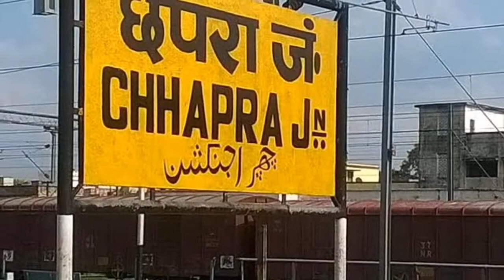Chapra Bihar Saran District | Saran City Saran Zila | Chapra Junction, Khesari Lal Yadav In Chapra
Chhapra is a city and headquarters of the Saran district in the Indian state of Bihar. It is situated near the junction of the Ghaghara River and the Ganges River.

Chhapra grew in importance as a river-based market in the 18th century when the Dutch, French, Portuguese, and English established saltpetre refineries in the area. It was recognized as a municipality in 1864.[citation needed] The city has major rail and road connections with the rest of India and a distance of a few minutes from Uttar Pradesh by Train. There is a well-known Shakti Peeth temple in Chhapra named Ambika Bhavani.
Chhapra is located at 25.7848°N 84.7274°E. It has an average elevation of 36 metres (118 ft).

India's biggest double-decker flyover is being constructed in Chhapra. This 3.5 km long double-decker flyover from Gandhi Chowk to Nagarpalika Chowk, is being constructed at the cost of ₹ 411.31 crores from the central road fund (CRF) under engineering procurement construction (EPC) mode by Bihar Rajya Pul Nirman Nigam Limited (BRPNNL). It is longer than 1.8 km double-decker flyover in Santa Cruz–Chembur Link Road. Chief Minister Nitish Kumar laid the foundation stone of this double-decker flyover in July 2018, which is set to be completed by June 2022
As per 2011 census, Chapra Urban Agglomeration had a population of 212,955. Chapra Urban Agglomeration includes Chapra (Nagar Panchayat) and Sandha (Census Town). Chapra Nagar Panchayat had a total population of 201,597, out of which 106,250 were males and 95,347 were females. It had a sex ratio of 897. The population under five years was 27,668. The literacy rate of Chhapra was 81.30 per cent as 2011
Khesari Lal Yadav is also born in Chapra Jila saran district.